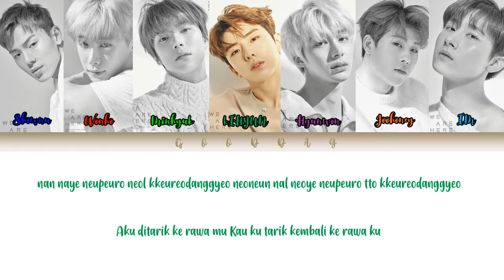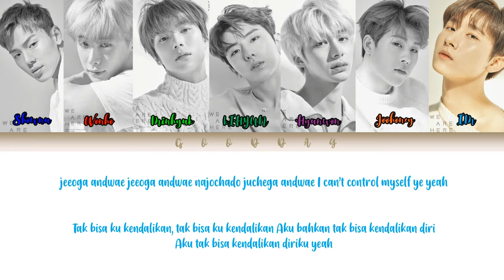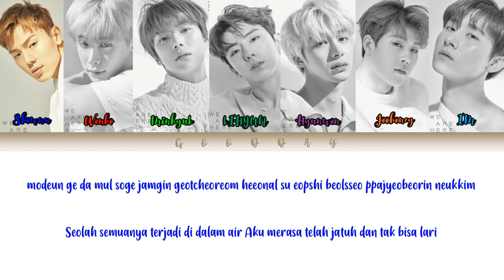SUB INDO l MONSTA X - ALLIGATOR l Lirik Terjemahan Indonesia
Make sure  to click on the notification button to get my new updates 💚
Your comments mean a lot to me 💚

-XOXO-